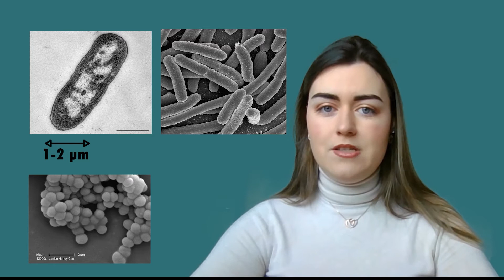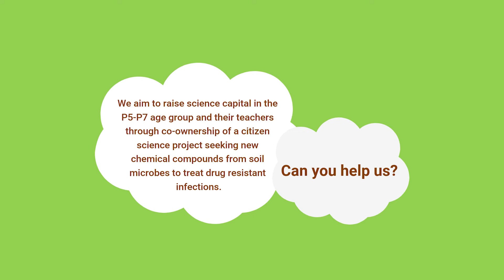How small are bacteria?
Make sure you bring your magnifying glass as Emmajay takes us through the microscopic world of bacteria